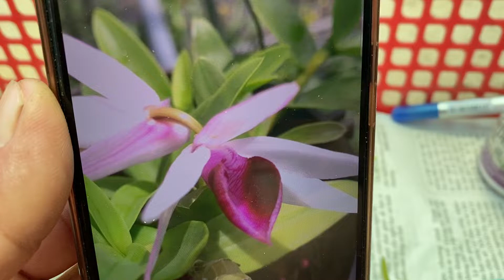Bệt mabo siêu rẻ 0908846804, ngày 12.5.21